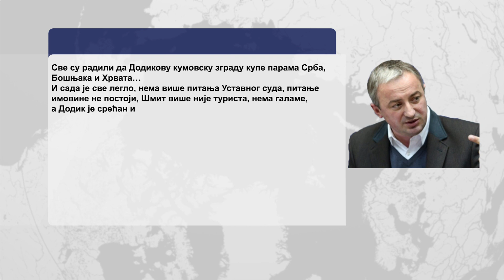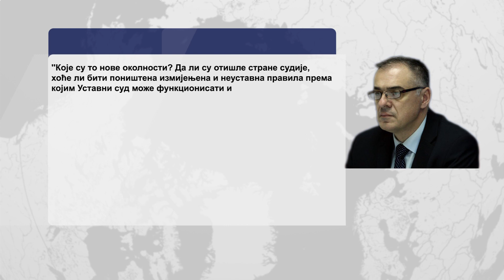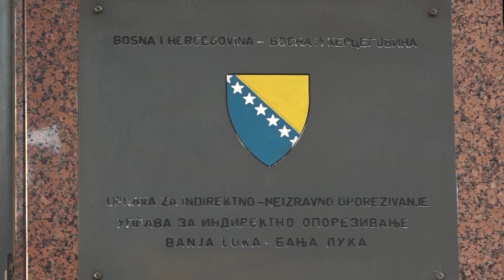SM BiH: 70 miliona KM za kupovinu zgrade za UIO u Banjaluci - 25.07.2023.